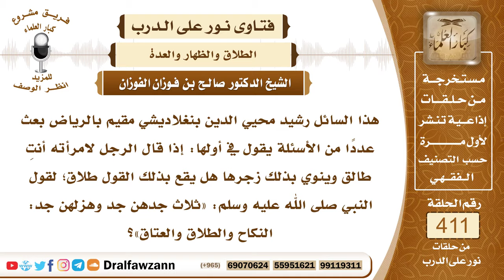5487- حكم من قال لامرأته أنت طالق وهو ينوي زجرها لا طلاقها - الشيخ صالح الفوزان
"5487- هذا السائل رشيد محيي الدين بنغلاديشي مقيم بالرياض بعث عددا من الأسئلة يقول في أولها: إذا قال الرجل لامرأته أنت طالق وينوي بذلك زجرها هل يقع بذلك القول طلاق؛ لقول النبي ﷺ: «ثلاث جدهن جد وهزلهن جد: النكاح والطلاق والعتاق»؟
الجواب: نعم هذا الطلاق يقع إذا كان من عاقل، إذا كان هذا الطلاق صدر من عاقل فإنه يقع ولو كان قصده الزجر أو التهديد أو المزح.
السيرة الذاتية :
للاشتراك في قناة الشيخ صالح الفوزان

14_ الشيخ محمد أمين الشنقيطي
يتيوب

15_سماحة المفتي عبد العزيز آل الشيخ
 يوتيوب

رئيس الفريق
لمشروع كبار العلماء